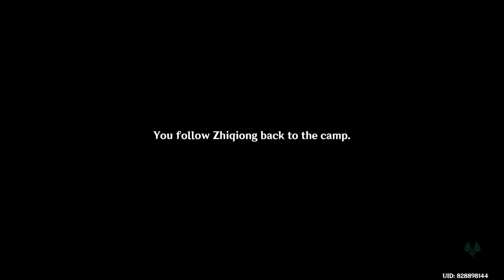Destroy the final Bedrock Key | Genshin Impact | The Chasm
Destroy the final Bedrock Key, this quest got after you destroy the previous three Bedrock Keys (actually 4 with the first as the tutorial) and you need to report the destruction of the Bedrock Keys to Zhiqiong.
Note : Use Zhong Li(C1) or Traveler (With Geo Resonance)